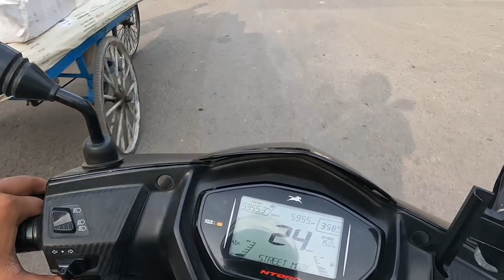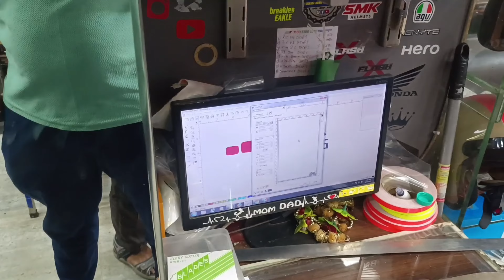Sticker rapper//Tvs Ntorq xp 125..